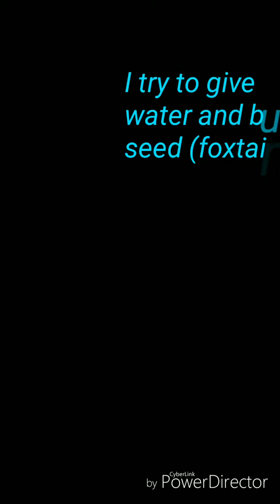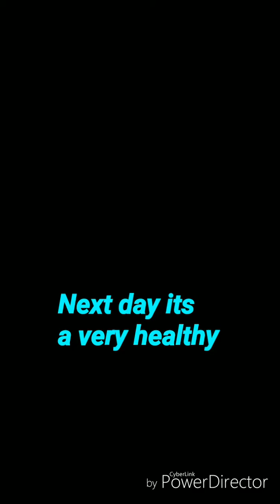Baby bird care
This video is about how to take care of baby bird